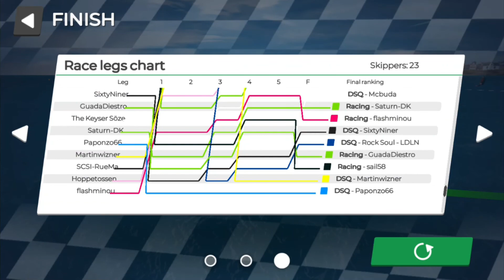J70 eSWC Official 34 hours - LTSM 05/2020 avec Déjà vu [GBR], Weiis Fuder [BRA] & Gigi79 [FRA]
Régate en J70 comptant pour l'Official 34 Hours du World eSailing Championships 2020 à La-Trinité-Sur-Mer dans VRInshore, filmé le 02/05/2020

Déjà vu [GBR] , 75ème mondial du Classement WeSC, remporte cette manche marquée par les déconnections et pénalités